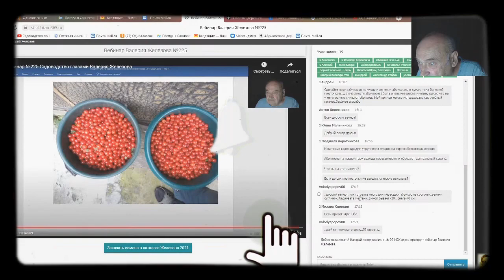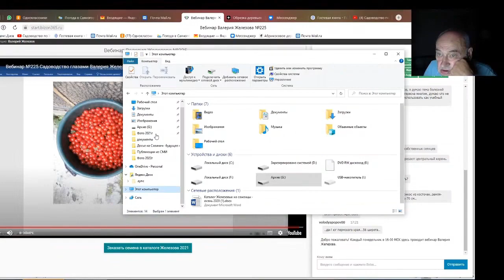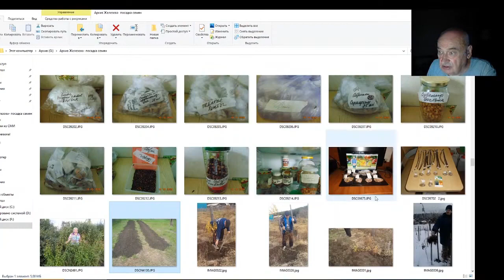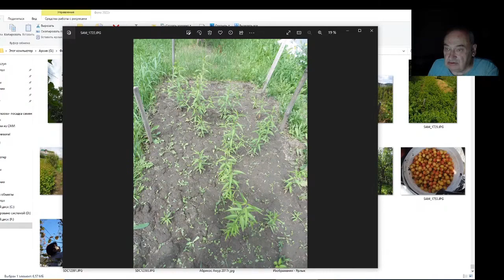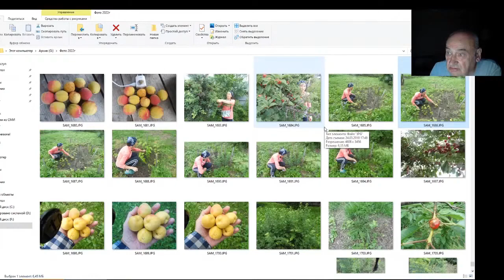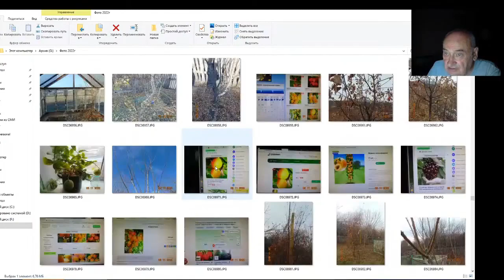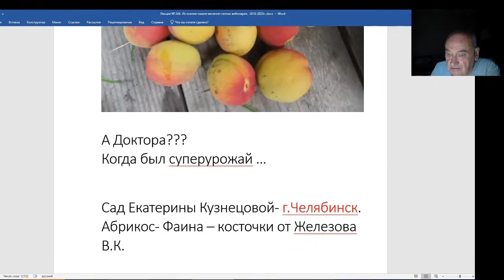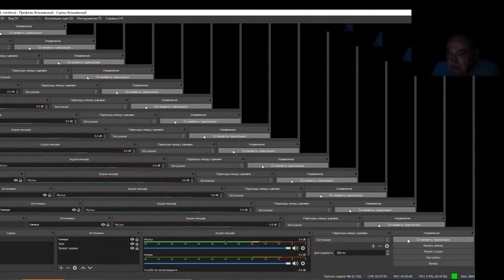Железов Валерий. Вебинар 246. ч. 7. Ответы на вопросы в чате.